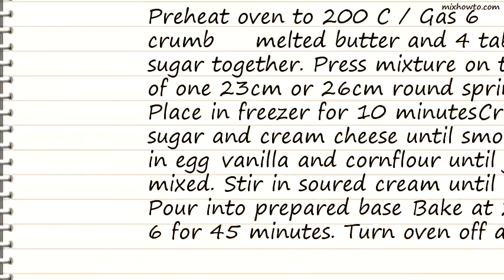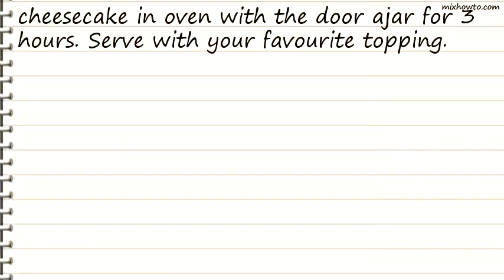Recipe Delectable New York Cheesecake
INGREDIENTS:
●2 eggs
●1 teaspoon vanilla extract
●2 tablespoons cornflour
●250ml soured cream
●125g digestive biscuits, crushed into crumbs
●6 tablespoons melted unsalted butter
●4 tablespoons caster sugar